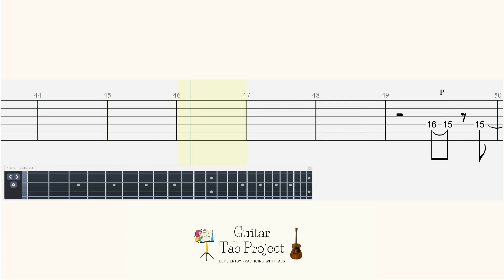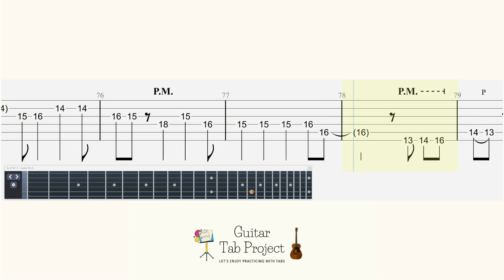Trails of Cold Steel IV Burning Throb backing track 閃の軌跡 4 Battle Theme Legend of Heroes Guitar Tabs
🎸content:
A backing track to play along